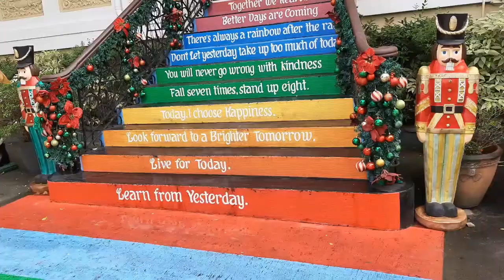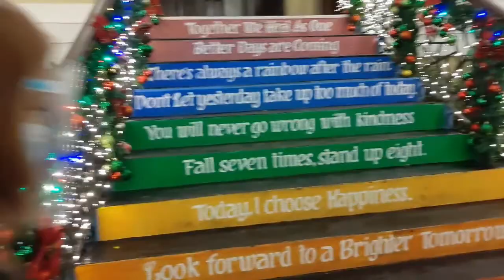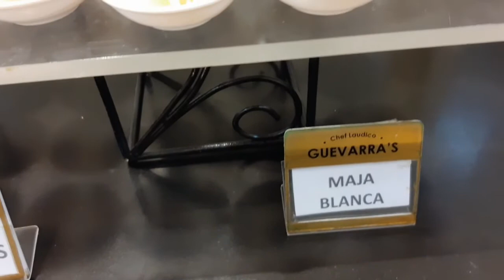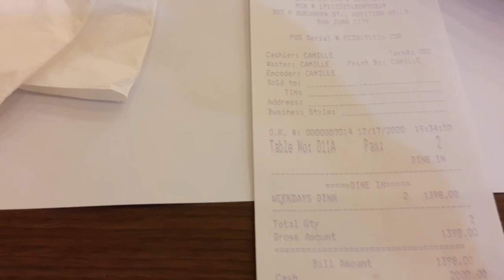Buffet Food Trip (Chef Laudico GUEVARRA'S)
Mga mommy labs, bebelabs, nag try kami kumain sa buffet...
Ang Chef Laudico Guevarra's  Restaurant ang napili namin puntahan...